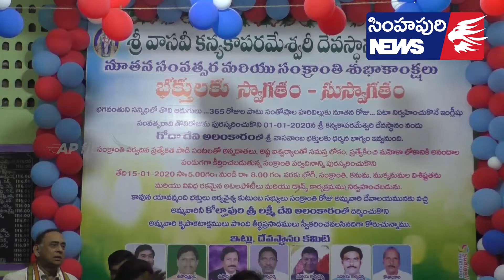కన్యకా పరమేశ్వరి దేవస్థానంలో వేడుకగా సంక్రాంతి సంబరాలు -Simhapuri News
కన్యకా పరమేశ్వరి దేవస్థానంలో వేడుకగా సంక్రాంతి సంబరాలు
సూళ్లూరుపేట శ్రీ వాసవి కన్యకాపరమేశ్వరి దేవస్థానం కమిటీ ఆధ్వర్యంలో సంక్రాంతి సంబరాలు ఘనంగా నిర్వహించుకున్నారు...ఈ సందర్భంగా కమిటీ నిర్వాహకులు  వేడుకల వివరాలను తెలియజేశారు. దేవస్థానం ఆవరణంలో  ఏర్పాటు చేసిన వేదిక వద్ద సూళ్లూరుపేట పట్టణ మహిళలు, కుటుంబ సభ్యులు పాల్గొన్నారు. ముఖ్యంగా చిన్నారులు దేవత రూపాలలో అలంకారాలు ఆకట్టుకున్నాయి,.. మహిళలు గొబ్బెమ్మ పాటల  నృత్యాలు అలరించాయి